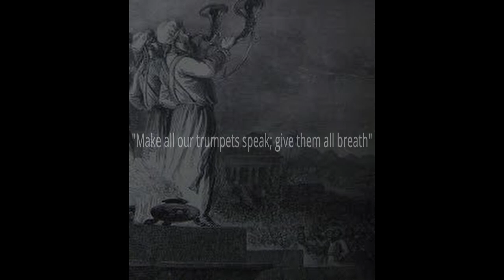Macbeth - "The Tragedy" - Ruben Dimitrashuk - William Shakespeare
This is my original composition summarizing the play "Macbeth" by William Shakespeare.

You can download the sheet music for this piece here: Musescore sheet music Macbeth - "The Tragedy" - Ruben Dimitrashuk

Images:
I got all images from the internet and they are not licensed.